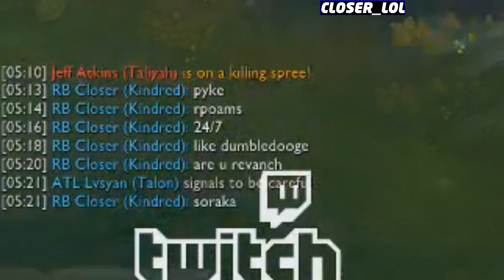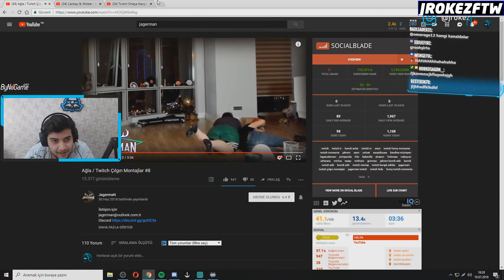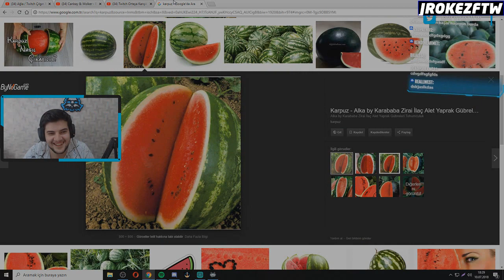CLOSER,DUMBLEDOGE İLE REVANCHE'I KIYASLIYOR | EN İYİ ANLAR#190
Günlük en iyi eğlenceli anlar failler pro playzleri burada #190 ft twitch.

Yorumlarda gelişmem için eleştirmeyi unutmayın iyi eğlenceler!
( ͡° ͜ʖ ͡°)( ͡° ͜ʖ ͡°)( ͡° ͜ʖ ͡°)( ͡° ͜ʖ ͡°)( ͡° ͜ʖ ͡°)( ͡° ͜ʖ ͡°)( ͡° ͜ʖ ͡°)( ͡° ͜ʖ ͡°)